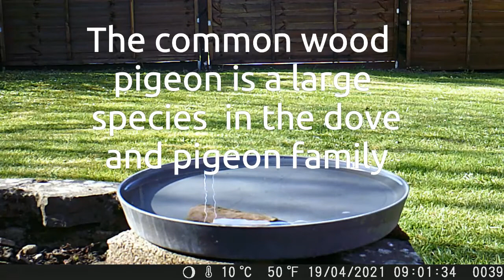pigeon bath - Birds -ASMR- Garden Activities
watch the fat pigeon enjoy his/her bath/ drinking